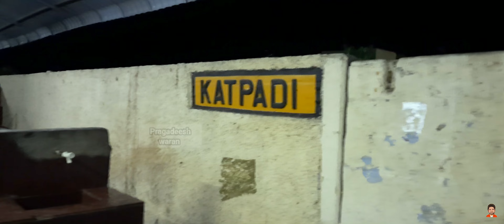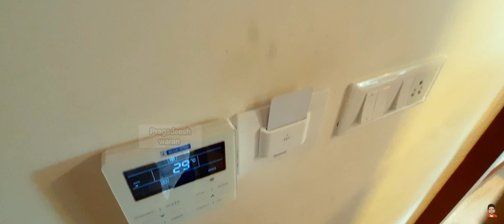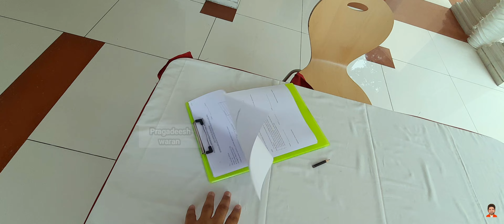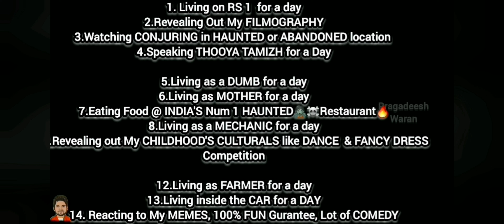WELCOME to ROCKY bhai's KGF🧔🏻 MINISTER PALACE🏛️Exploring MYSORE🏞️ INFOSYS🏢Day 1🕛Chamundi hill⛰️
We do not own all the material we're posting this channel. If you are a copyright owner and want your work to be removed from our channel PLEASE contact us via email  or leave us a personal message here and we will remove your material right away, PLEASE do not opt for a youtube strike.

Praggnanandhaa Won the Match🔥👑
Chennai Chess Olympiad
110 crores💸💰
worth or waste ?

SRIMATHI'S👧🏻CCTV📷Footage🎞️Leaked @ her LAST ÑIght ☠️
Revealing TRUTH⚖️- ⚖️JUSTICE for SRIMATHI🙏

4,5 Perukku MOOKU👃VAAI👄Odanji BLOOD🅾️Vandhuruchi😜💦SORRY guys
REVEALING out CHILDHOODS🧒🏻GAMES ⚾🤾‍♂️ & Sports🏃

BUSTING🔥100 MYTHS🥺in 24 HOURS🕛 challenge👍
உண்மையும் நம்பிக்கையும்
 CAUTION: Don't TRY THIS🚫

பயத்தை கிளப்பும் SPOOKIEST☠️Top🔟HAUNTED🧟places @ ABANDONED☠️HAUNTED⚰️forest
உண்மை பேய் பற்றி
பயமுறுத்தும் கைவிடப்பட்ட அடர்ந்த காட்டில்

Buying All PRODUCTS🤩in ALPHABETICAL ORDER😇
A to Z
Budget - 500Rs
within Just 7 MINUTES🕖😳challenge

PEI virundhu👹🌯INDIA'S Num 1 HAUNTED🧟☠️Restaurant🔥

Revealing Out My FILMOGRAPHY🎭🎬🤩நான் நடித்த படங்கள் 🎞️

LIVING😰 on RS.1 for a day🥺(PART - 1) CHALLENGE in VELLORE😥Can I survive ?

LIVING inside the CAR🙏🏻for 24hours🕛 Vlog

Ni dhan En MGR THALAIVAN🤩🙏

Fun😍 & devotional vlog 😍🙏🏻

kanjanagiri மணி பாறை :
Mini ooty @ Ranipet  hills kanjanagiri Shivan koyil.

share my link to all
my dear makkaley
let's explore our city
spread Love 😍